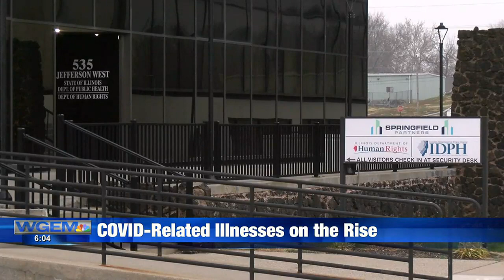IDPH warns of surge in COVID-19, flu cases